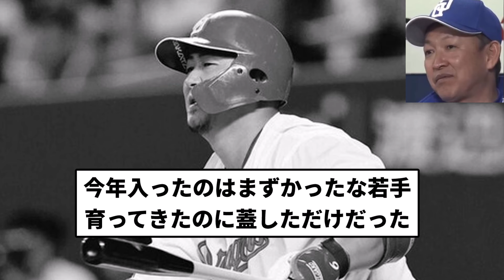【嘘ですよね和義さん！？】中日・中田翔、登録抹消【反応集】【プロ野球反応集】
引用元中日・中田翔、登録抹消

LAMP BGM